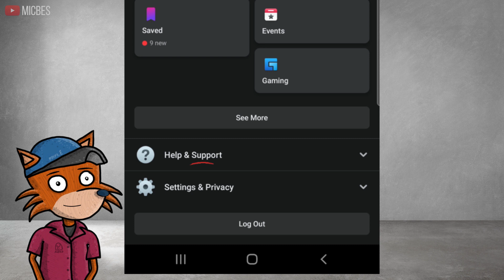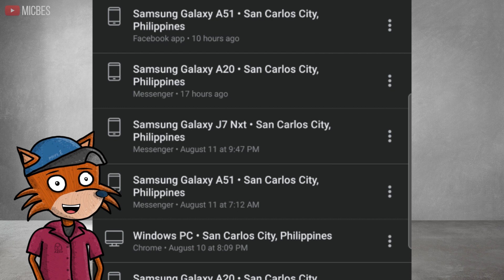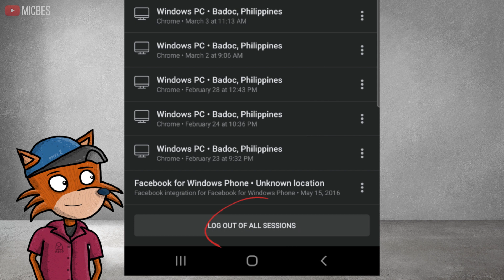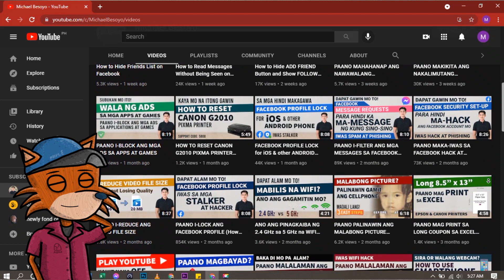Paano Malalaman kung may Ibang Naka Log In sa Iyong Facebook Account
May mga nagtatanong po sa atin kung papaano malalaman kung mayroong ibang gumagamit ng ating Facebook account ng hindi natin alam.
Sila yung mga gumagamit ng Facebook account natin na hindi natin alam at naka logged in, dahil siguro alam nila ang ating email at password, maaaring si ate, kuya, kapatid, o kaya si boyfriend or girlfriend.
Kaya sa episode na ito ipapakita namin kung papaano natin malalaman kung mayroon mang ibang tao na naka log in sa ating facebook account gamit ang ibang devices.